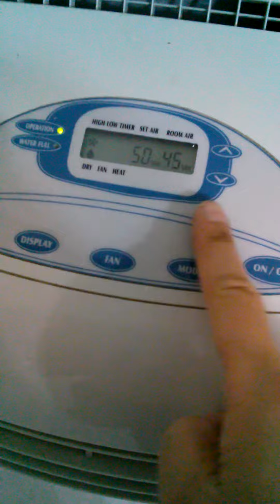House manual video-2